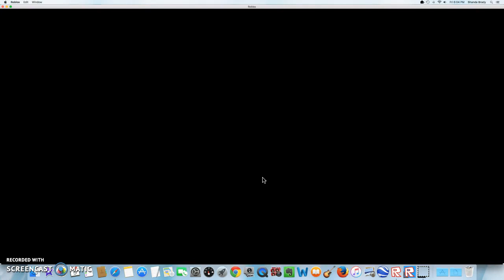Playing Clone Tycoon with KingDragon738| Roblox Commentary #1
You can hear me and him. All music is not owned or endorsed by The AD57 Group, the creator IAmRolo owns the music.